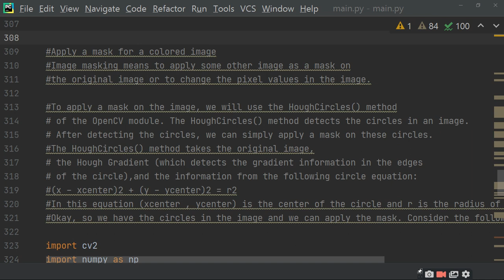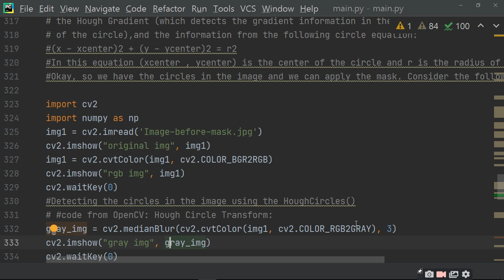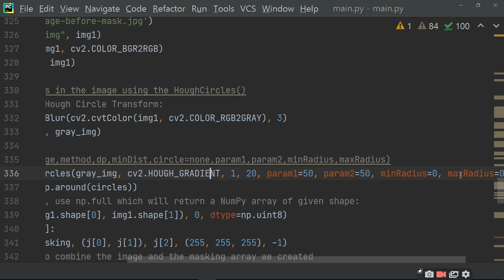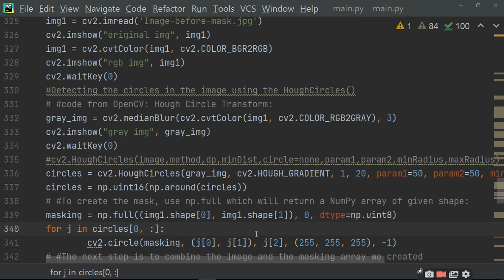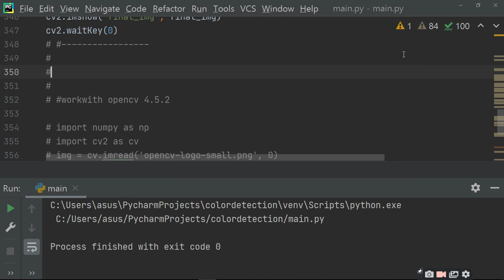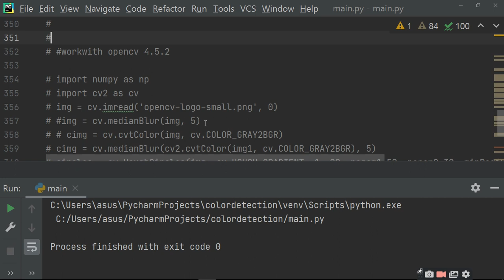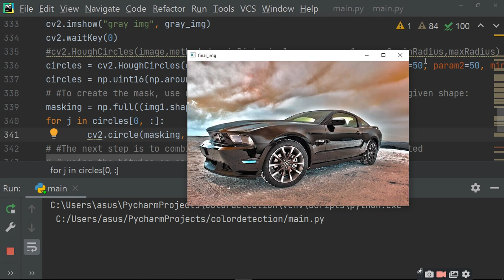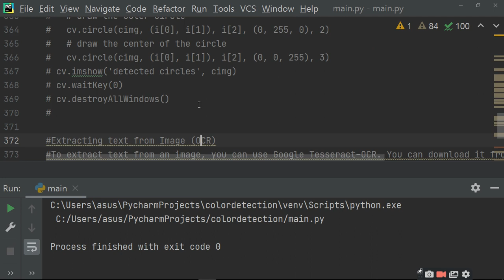Masking image using HoughCircles Method in python|ratan agarwal it informer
Masking image using HoughCircles Method in python
what about the video?
Apply a mask for a colored image
Image masking means to apply some other image as a mask on the original image or to change the pixel values in the image.
To apply a mask on the image, we will use the HoughCircles() method of the OpenCV module.
The HoughCircles() method detects the circles in an image.
After detecting the circles, we can simply apply a mask on these circles.
The HoughCircles() method takes the original image, the Hough Gradient (which detects the gradient information in the edges of the circle),
and the information from the following circle equation:
(x - xcenter)2 + (y - ycenter)2 = r2
In this equation (xcenter , ycenter) is the center of the circle and r is the radius of the circle.
Okay, so we have the circles in the image and we can apply the mask.